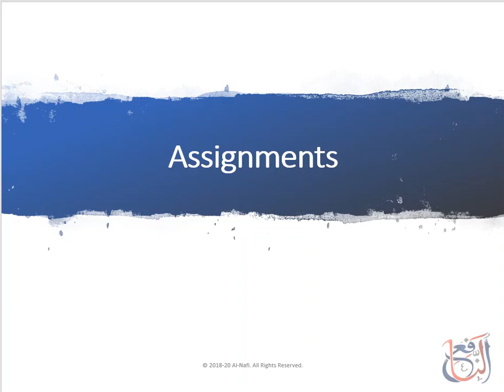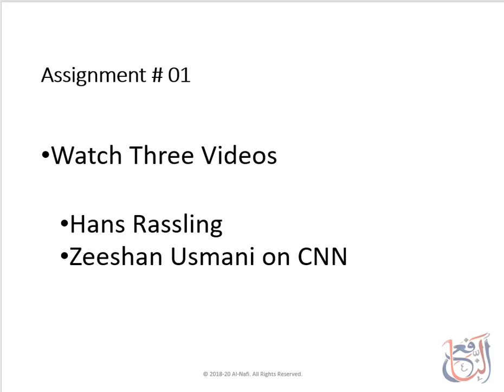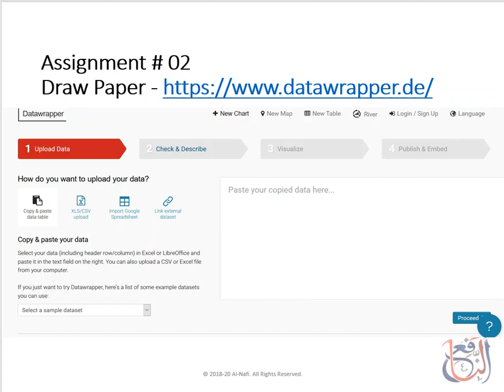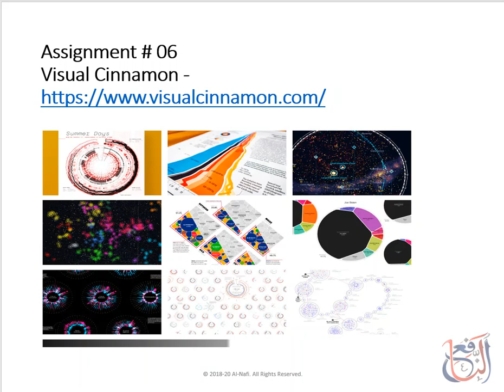Data Science Course | Data Science Course - Assignments Part 1 | Lecture 17